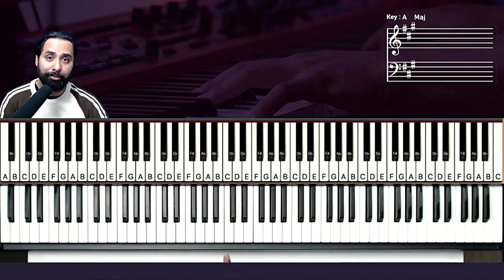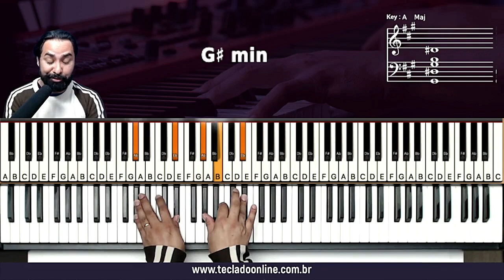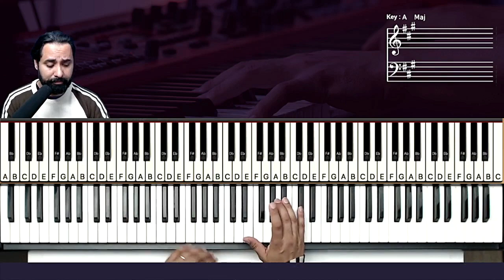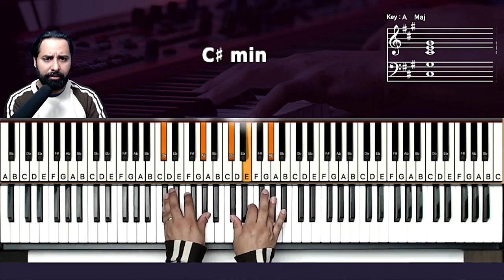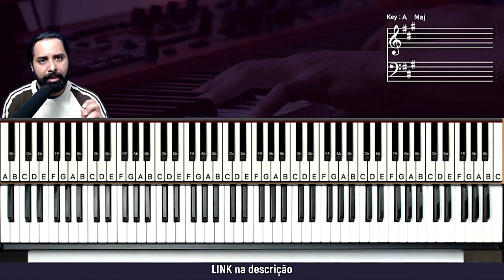Deserto - Maria Marçal - Aula de Teclado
Deserto - Teclado Tutorial
Neste tutorial vou mostrar no teclado uma como tocar a musica Deserto da cantora Maria Marçal, neste tutorial vamos aprender os acordes e introdução da música!

Deserto Maria Marçal
Deserto Tutorial Teclado
como tocar
tocar teclado
dedilhado teclado
acordes teclado
Deserto - Teclado Tutorial